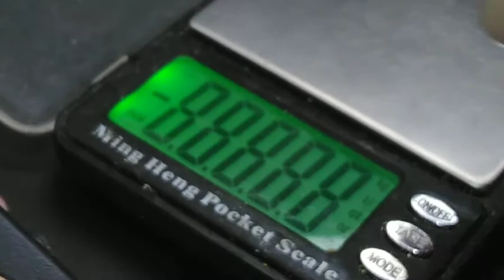Beautiful natural yemen aqeeq agate picture عقيق يماني طبيعي مصور